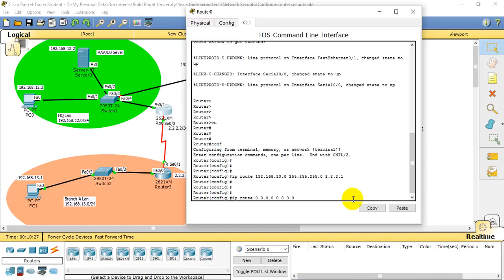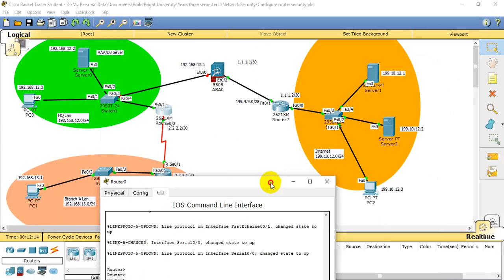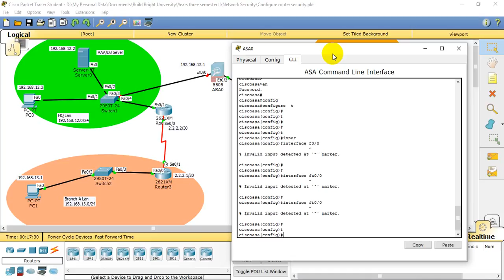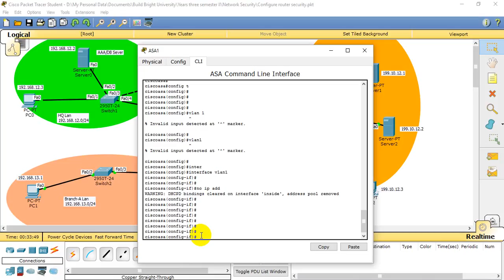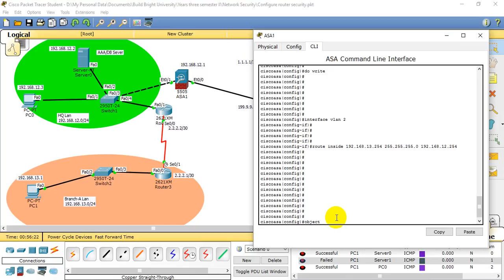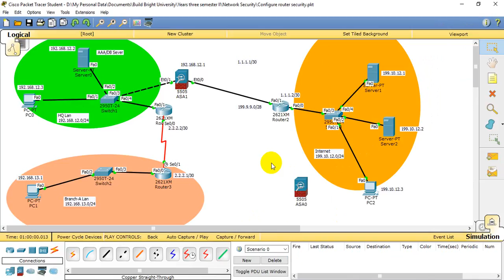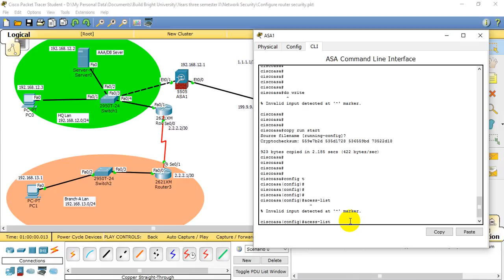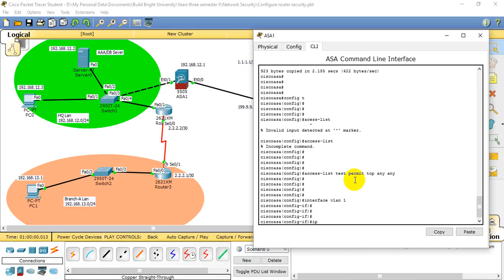របៀប Configure ASA Firewall Router, How to configure ASA Router Part 1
នៅក្នុងវីដេអូនេះ គីមានអំពីរបៀបនៃការ Configure ASA Firewall និងការConfigure នូវ IP route
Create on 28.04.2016